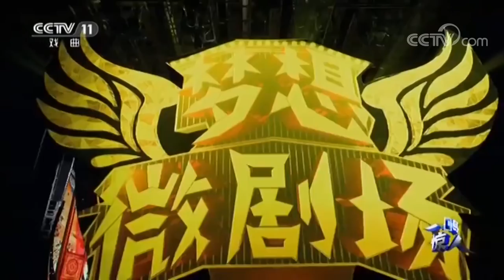梦想微剧场 第三季（13）南京青年越剧艺术团小花班专场《一鸣惊人》 20180810 | CCTV戏曲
本期节目主要内容：
01:34 越剧《西厢记》 演唱：陶琪；
08:15 小品《黛玉进府》 表演：程歆 王媛等；
20:50 越剧《珍珠塔》 演唱：廖琪瑛；
28:37 合唱《半个月亮爬上来》 表演：嵊州市剡韵女子合唱团；
34:07 合唱《南国春雨》 表演：嵊州市剡韵女子合唱团；
40:25 京剧《诗文汇》 演唱：姜亦珊；
47:34 京剧《江姐》 演唱：建设银行湖北省分行京剧协会；
56:11 民歌《这么好个妹妹见不上面》 演唱：王向荣。

《一鸣惊人》是一档不分剧种、不分年龄、不分地域的票房团体竞技类栏目，旨在打造成为全国票房的大舞台，以推动票房整体实力的提升，弘扬、传播国粹艺术。本栏目共分为周冠军、月冠军、年度总冠军三个阶段，周赛每期邀请两支精英票房进行打擂比拼。